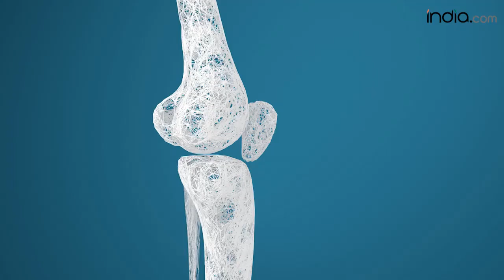Health Benefits of Anjeer | Weight loss | Digestion | Dried Fig Benefits | Anjeer ke Fayde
From maintaining bone health to inducing weight loss Anjeer or dried figs are have multiple health benefits. Let us take a look at some of the surprising health benefits of Anjeer.